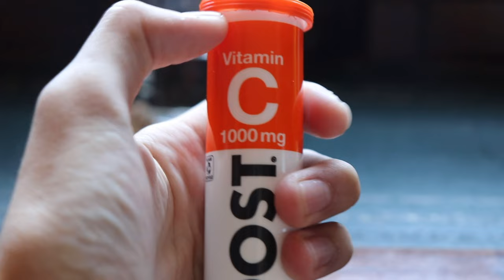[4K] BLACKPINK BornPink World Tour Singapore Night 1 💗🖤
blackpink’s top 0.05% listener 💗🖤

_concert details
location: singapore national stadium 🇸🇬
seat: cat 6, section 111, row c
date: 13/5/23

_music
[Fiji Blue] :
Another Day

6 years and counting with blackpink 🥹🙏🏻